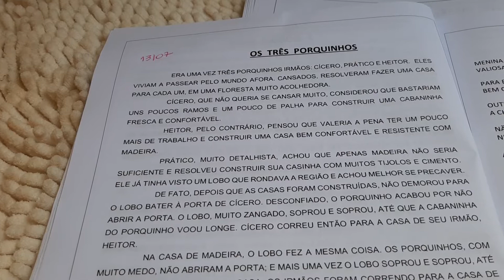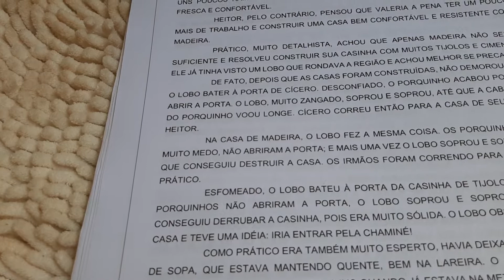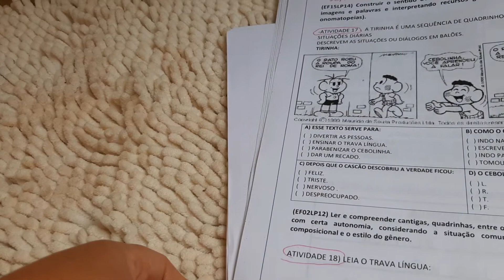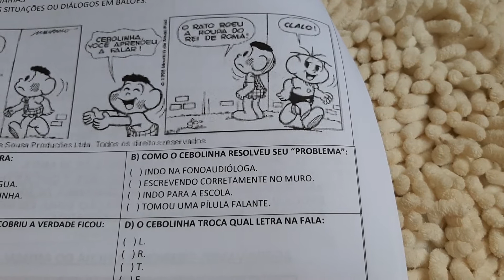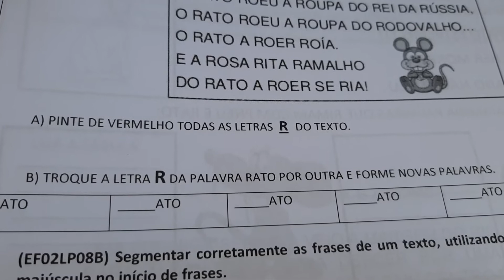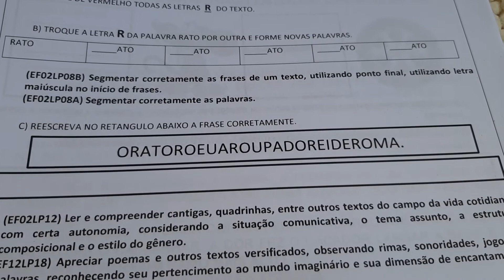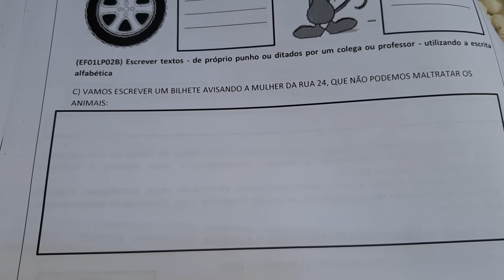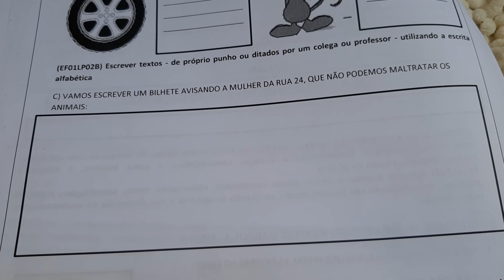Aula 13/07/2020 - 2 ano - EMEF "José Gaspar Ruas"